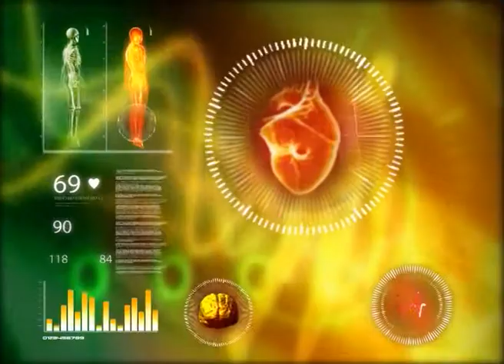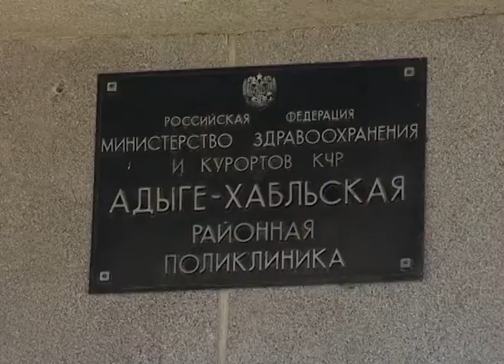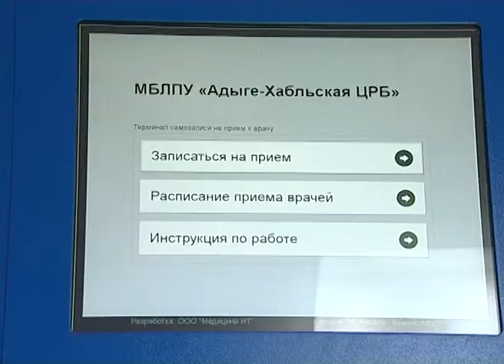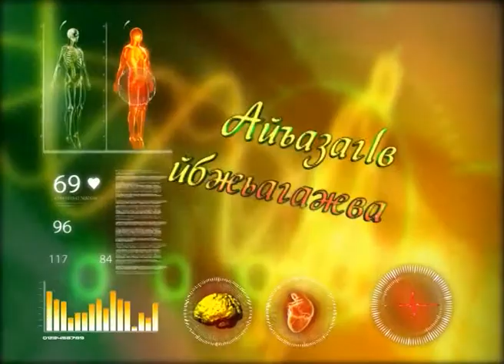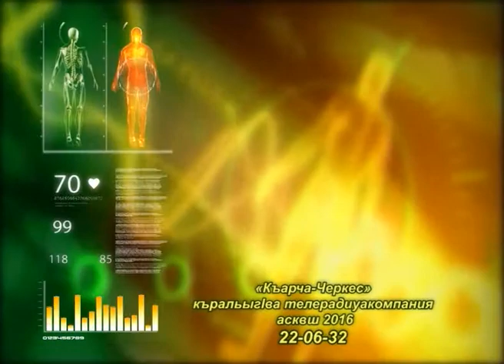Здоровье (на абазинском языке)